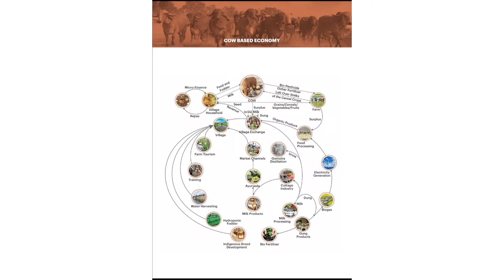"પૂર્વ ધારાસભ્ય" બાવનજીભાઈ સાથે વાર્તાલાપ - મો. 9879734342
આ વિડિયોને લાઈક, શેર અને ફોરવર્ડ કરો
અમારી ચેનલને સબ્સ્ક્રાઇબ કરો.